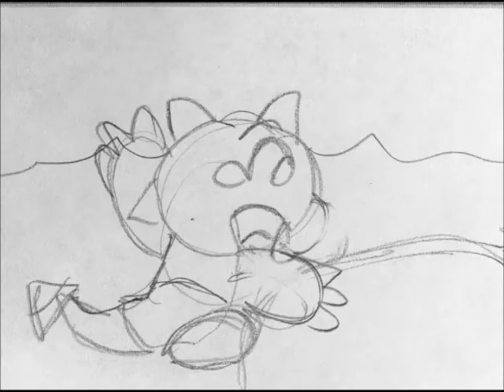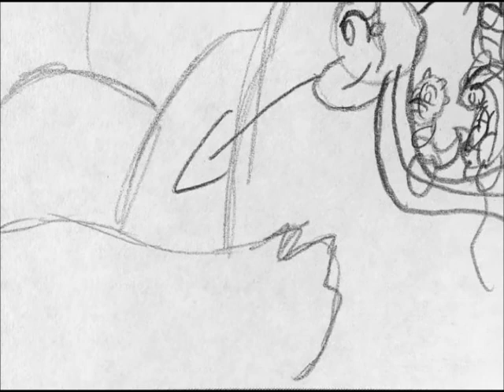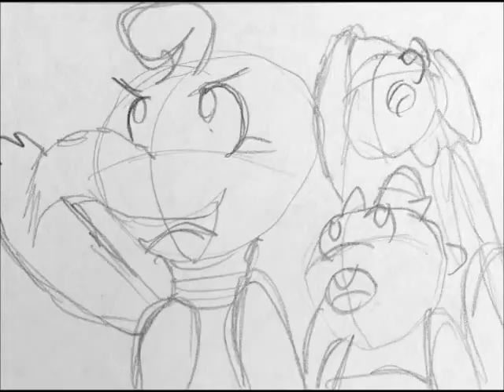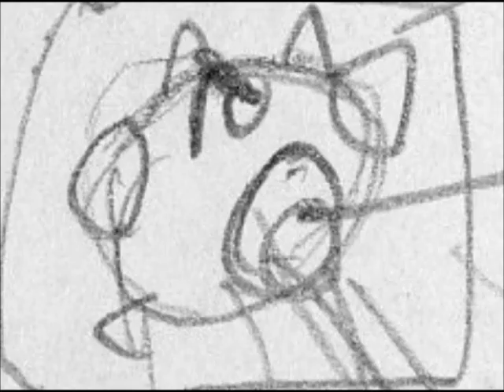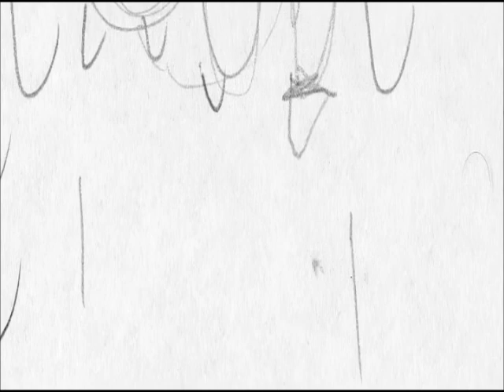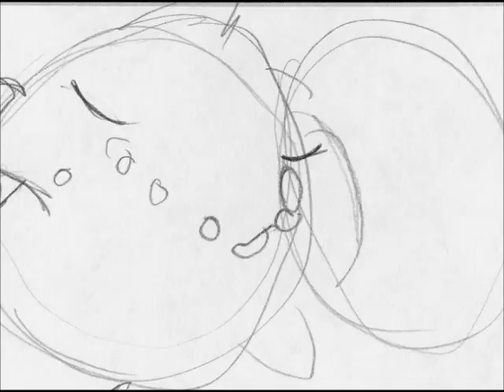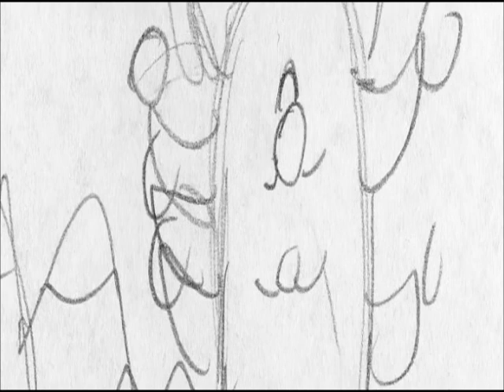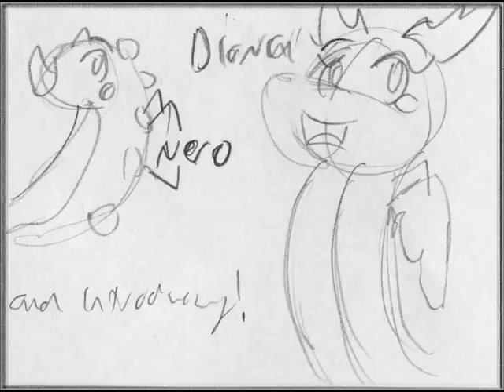Brave New World (Animatic)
Animatic soon to be short film. Orginally had music but for safety muted it instead. Enjoy. Feel free to add your thoughts and imput as to make this even better.